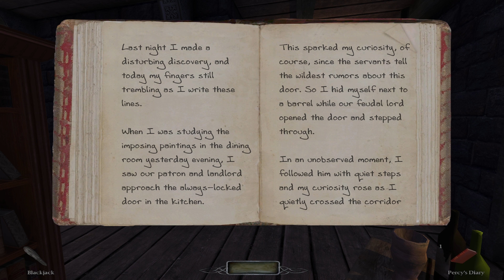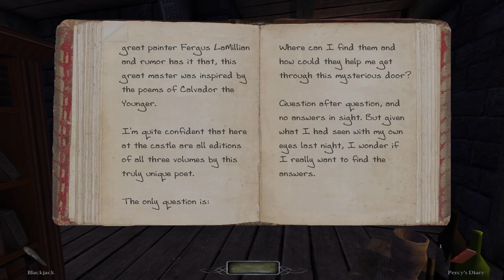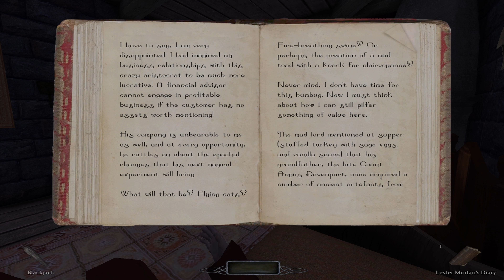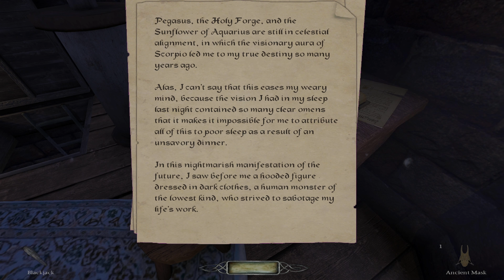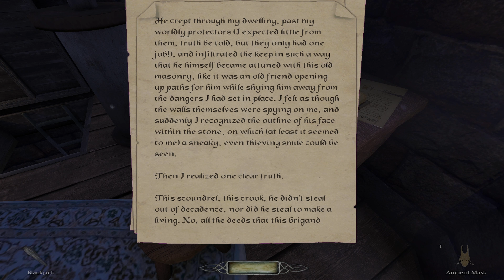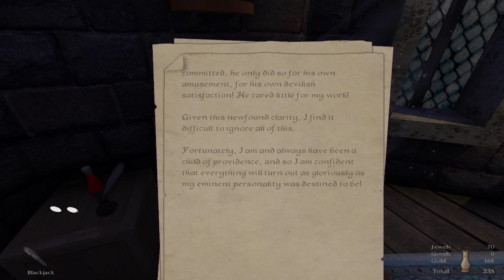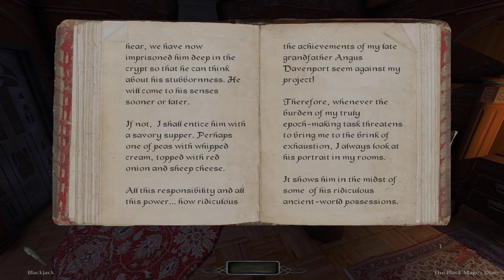Boy Plays The Dark Mod - The Black Mage - Part 2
Conversations overheard in bars can be so interesting sometimes.
Sometimes loved ones disappear due to "charismatic" individuals.
I normally don't get involved in the personal affairs of others but this one.
This one not only sounded like a challenge, it also sounded like an opportunity to do some good.

84% . 636/750

75% . 113/150